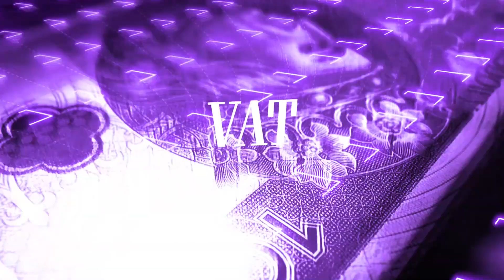Rozliczanie składki zdrowotnej w formie ryczałtu od przychodów - Dariusz Suchorowski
Pełne szkolenie z Dariuszem Suchorowskim znajdziesz na stronie

Inne kursy z  zakresu ubezpieczeń społecznych i składek zdrowotnych jest dostępny na naszej platformie edumeo.pl